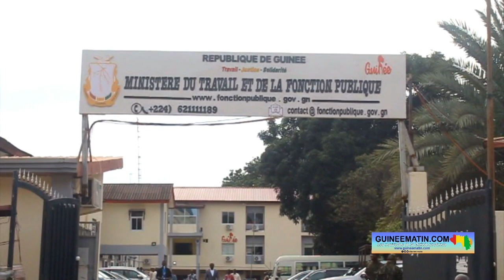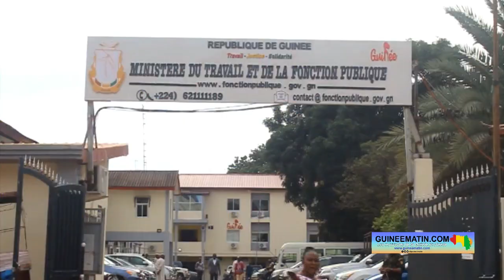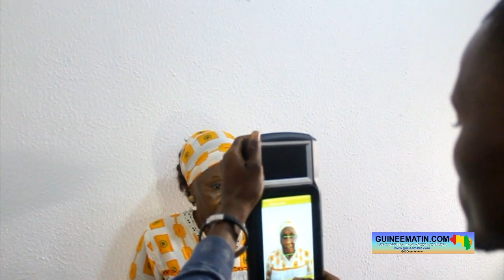Registre unifié des fonctionnaires et contractuels : Julien Yombouno lance l'enrôlement biométrique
Le ministre du Travail et de la Fonction Publique, Julien Yombouno, a lancé ce mercredi, 16 août 2023, les opérations officielles d’enrôlement biométrique des fonctionnaires et contractuels guinéens. Plus de 87 000 agents sont appelés à participer à cette vaste entreprise de recensement. Le coup d’envoi de ces enrôlements biométriques a été donné au sein du ministère de la Fonction Publique cet après-midi, et ils se déploieront sur l’ensemble du territoire jusqu’à fin septembre, soit sur une période de 44 jours, rapporte un journaliste que Guineematin.com a dépêché sur place.

Après la phase de pré-enrôlement, c’est désormais le moment de la phase biométrique du recensement des fonctionnaires et des contractuels de l’État. Cette initiative s’inscrit dans le cadre de la révision du registre de la fonction publique ainsi que dans celui de la rationalisation des finances publiques. Le ministère exprime le souhait de centraliser les informations dans un unique fichier biométrique regroupant les données de tous les fonctionnaires et contractuels, garantissant ainsi un seul agent, un seul matricule et un seul salaire.